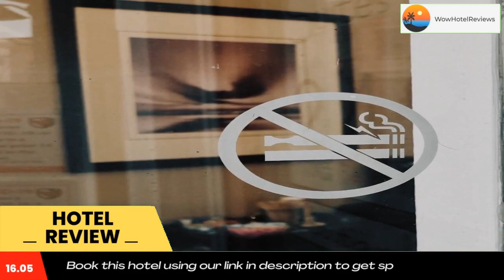Suites at 249 Review - Culpeper , United States of America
Suites at 249

 Suites at 249
Located in downtown Culpeper, 8.1 mi from Brandy Station Battlefield Park, Suites at 249 features air-conditioned rooms with free WiFi throughout the property.
Each room is fitted with a flat-screen TV. Certain units have a seating area for your convenience. You will find a Keurig coffee machine in the room. All rooms come with a private bathroom. For your comfort, you will find bath robes, free toiletries and a hair dryer.
The area is popular for fishing and hiking. The nearest airport is Washington Dulles International Airport, 44 mi from the property.